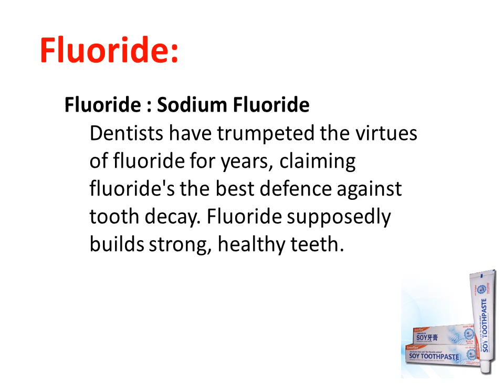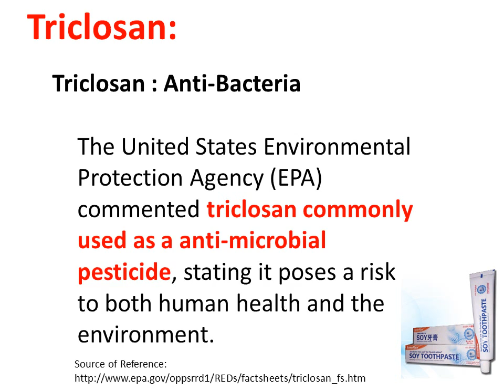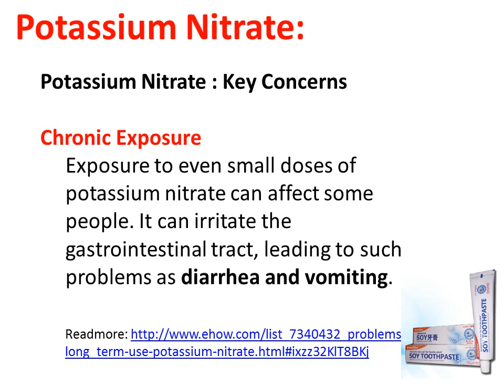EnerFlex SOY TOOTHPASTE- Good Bye to Bleeding Gum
The New Generation of Close to Nature Toothpaste, EnerFlex Soy Toothpaste that is free from Fluoride, Saccharin, Triclosan, Potassium Nitrate and PEG-6, 8, 12, 32 and 75.

EnerFlex Soy Toothpaste is formulated to help prevent tooth decay and tartar development, strengthen teeth and accelerate gum healing. It has been found to be effective in reducing bleeding gum during brushing.